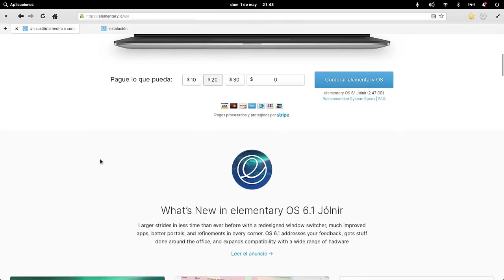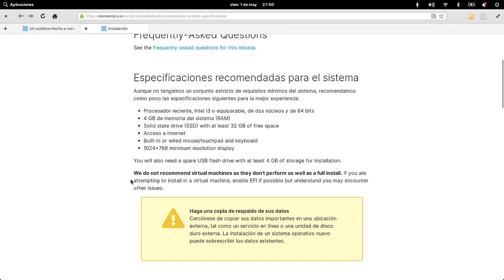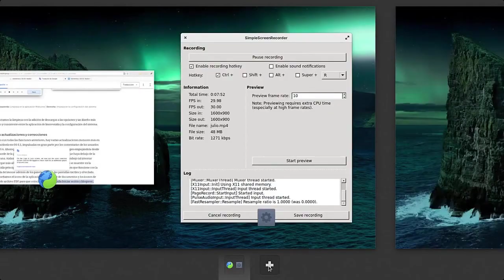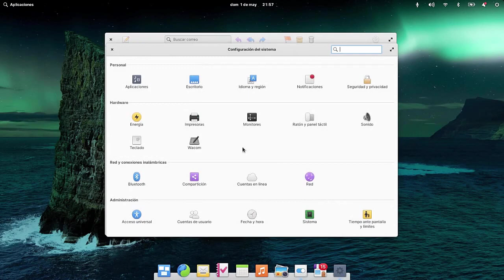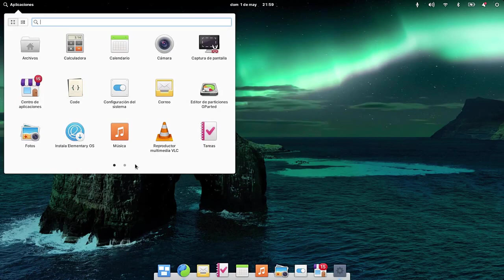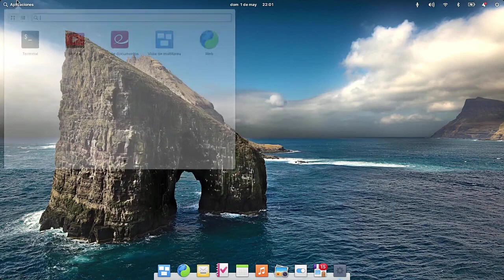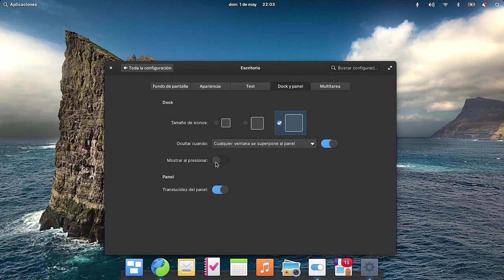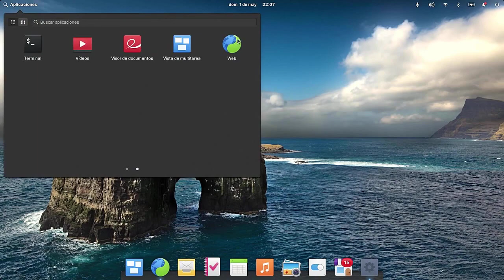🔥🐧 ELEMENTARY OS 6.1 JÓLNIR REVIEW EN ESPAÑOL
Novedades sobre esta bonita y minimalista distribución, hacemos el review a modo de primera reacción

Avances más grandes en menos tiempo que nunca con un selector de ventanas rediseñado, aplicaciones mucho mejores, mejores portales y refinamientos en cada rincón. OS 6.1 aborda los comentarios, hace las cosas en la oficina y amplía la compatibilidad con una amplia gama de hardware.

Saludos y espero les guste

elementary os arm
elementary os alternative
elementary os apps
elementary os arch
elementary os android
elementary os after install
elementary os aarch64
elementary os adalah
elementary os archive
elementary os appimage
elementary os
elementary os requisitos
elementary os requirements
elementary os vs ubuntu
elementary os wallpapers
elementary os review
elementary os 7 release date
elementary os 6.1
elementary os vs pop os
elementary os reddit
elementary os download
elementary os desktop environment
elementary os download free
elementary os dual boot
elementary os distrowatch
elementary os default login
elementary os de
elementary os default password
elementary os dock
elementary os dead
elementary os customization
elementary os chromebook
elementary os code
elementary os custom install
elementary os chrome
elementary os code app
elementary os code editor
elementary os create bootable usb
elementary os change terminal font
elementary os commands
elementary os github
elementary os gnome
elementary os gaming
elementary os gui
elementary os grub
elementary os gestures
elementary os grub menu
elementary os google drive
elementary os gparted
elementary os guest additions
elementary os features
elementary os fingerprint
elementary os for programming
elementary os flatpak
elementary os file manager
elementary os for raspberry pi
elementary os fractional scaling
elementary os font
elementary os 7
elementary os linux
elementary os live usb
elementary os loki
elementary os lightweight
elementary os login loop
elementary os live usb persistent
elementary os libreoffice
elementary os live boot
elementary os login screen
elementary os lts
elementary os iso
elementary os is based on
elementary os icons
elementary os install deb
elementary os icon pack
elementary os installation error
elementary os install chrome
elementary os is free
elementary os install nvidia drivers
elementary os install docker
elementary os external monitor
elementary os extensions
elementary os ethernet not working
elementary os error 5
elementary os english
elementary os efi partition too small
elementary os erase disk and install
elementary os encrypt hard drive
elementary os email client
elementary os error installing
elementary os jolnir
elementary os juno
elementary os jolnir review
elementary os juno download
elementary os jupiter
elementary os java
elementary os java install
elementary os join windows domain
elementary os mjolnir download
elementary os java development
elementary os horus
elementary os hera
elementary os hide top bar
elementary os hibernate
elementary os how to install
elementary os hdmi not working
elementary os hera download
elementary os hidpi
elementary os hyper-v
elementary os history
elementary os kernel
elementary os keyboard not working
elementary os kde connect
elementary os kernel headers
elementary os kernel update
elementary os kde
elementary os keyboard shortcuts
elementary os kde plasma
elementary os kernel panic not syncing
elementary os keyring
elementary os minimum requirements
elementary os minimize button
elementary os macbook wifi
elementary os mac theme
elementary os macos theme
elementary os minimize window
elementary os music player
elementary os macbook
elementary os mail
elementary os mirror
elementary os nvidia drivers
elementary os no wifi
elementary os news
elementary os next elementary tty1
elementary os not booting
elementary os not installing
elementary os no sound
elementary os not booting from usb
elementary os network not working
elementary os no gui
elementary os based on
elementary os blog
elementary os bluetooth not working
elementary os boot partition size
elementary os browser
elementary os bootable usb
elementary os backgrounds
elementary os beta
elementary os black screen
elementary os boot from usb
elementary os package manager
elementary os pantheon
elementary os pros and cons
elementary os partition
elementary os ppa
elementary os performance
elementary os partition scheme
elementary os password not working
elementary os problems
elementary os packages
elementary os on virtualbox
elementary os on chromebook
elementary os on raspberry pi
elementary os old versions
elementary os odin
elementary os on macbook
elementary os office
elementary os on macbook pro
elementary os or ubuntu
elementary os or linux mint
elementary os system requirements
elementary os secure boot
elementary os screenshots
elementary os store
elementary os snap